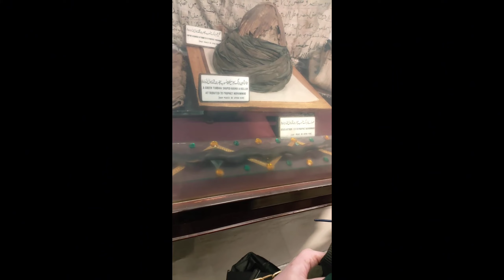Prophet Muhammad ﷺ Se Mansoob Imama Shariff | Muqadass Tabarukat | Badshahi Masjid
पैगंबर मुहम्मद ﷺ से मंसूब इमामा शरीफ | मुक़दस्स तबरुकात | बादशाही मस्जिद
paigambar muhammad shly allh ʿlyh wslm se mansoob imaama shareeph | muqadass tabarukaat | baadashaahee masjid

নবী মুহাম্মদ ﷺ সে মনসুবে ইমামা শরীফ | মুকাদ্দাস তাবারুকাত | বাদশাহী মসজিদ
Nabī muhām'mada ṣly̱ạllhʿlyhwslm sē manasubē imāmā śarīpha | mukāddāsa tābārukāta | bādaśāhī masajida

Belongings of Prophet Hazarat Muhammad Mustafa ﷺ at Badshahi Masjid Lahore